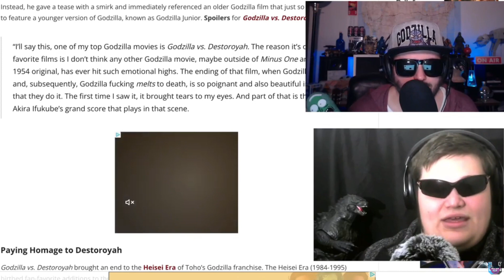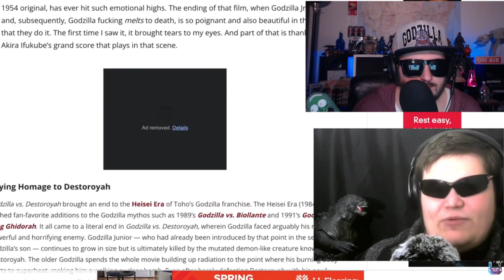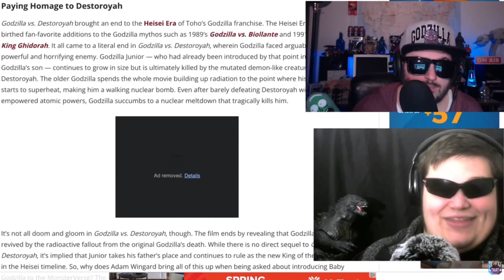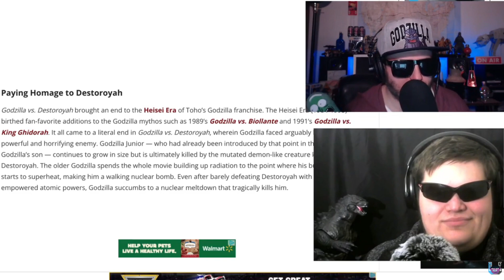Godzilla Is In Trouble!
Hey hey hey everybody, Gigablast02 here! Welcome back to a brand new video, where today I chat with a fellow content creator by the name of OurReviewsWillKillYou!

The video contains spoilers related to GxK so if you have not seen it, be sure to check it out and come back to see our thoughts on the movie plus what is to come. Signing out, CYA!